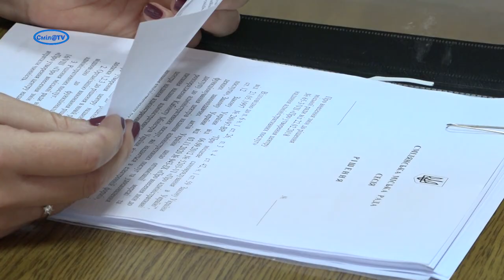Нові Правила благоустрою м. Сміла